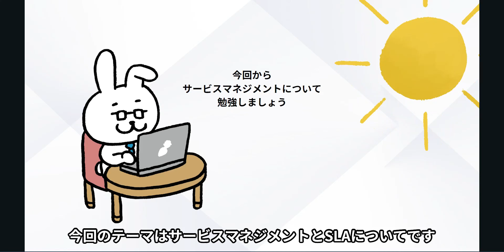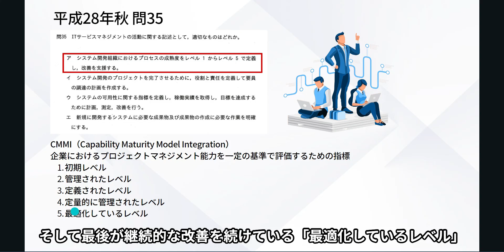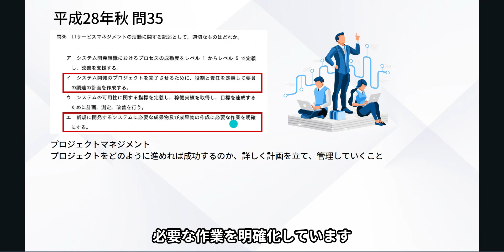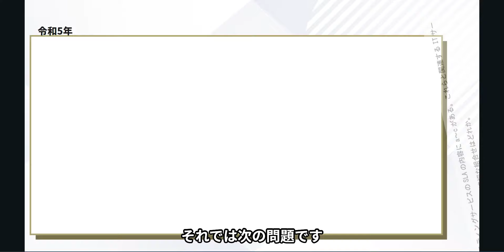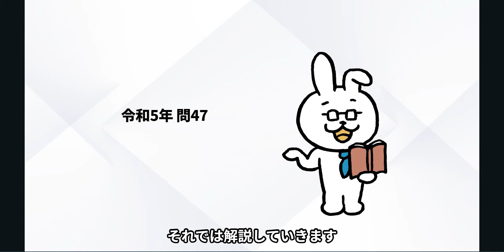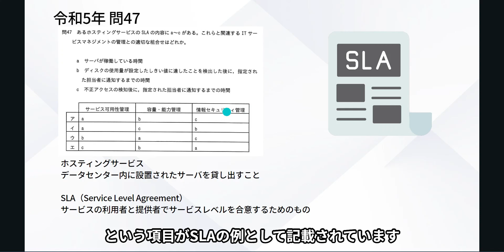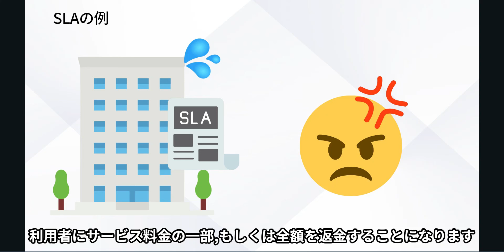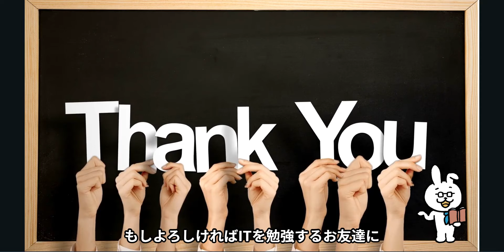#56【楽しいITパスポート】サービスレベルアグリメント SLA